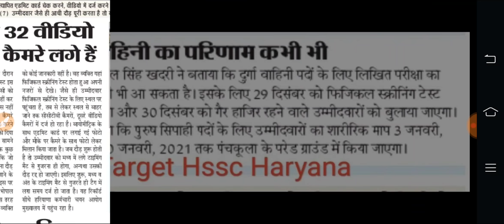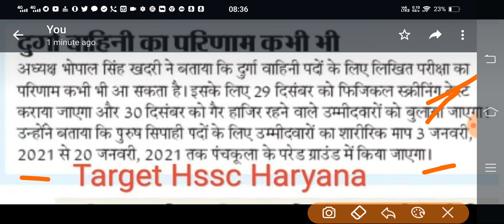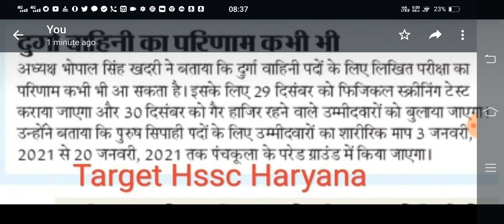HSSC Latest News - Haryana Police Bharti Special - Durga Shakti Exam Result, Physical Screening Test